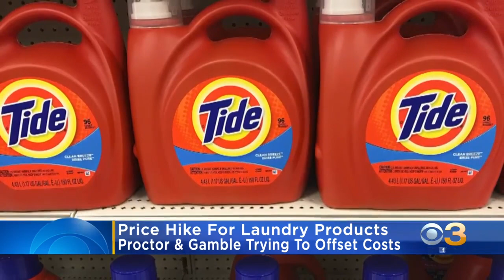Doing Laundry Is About To Get More Expensive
Procter & Gamble said Wednesday that it was raising prices by an average of about 8%.